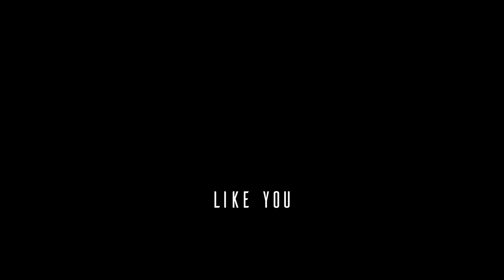Like You — Declan DP - Free Background Music - Audio Library Release